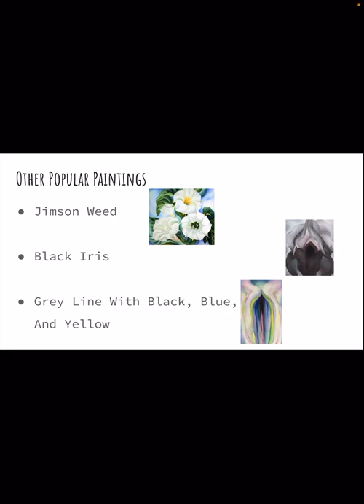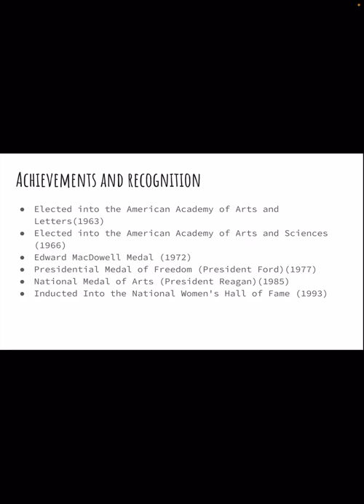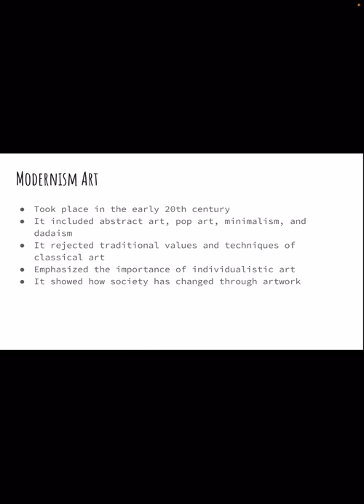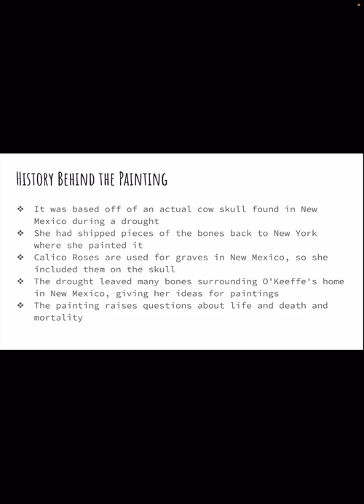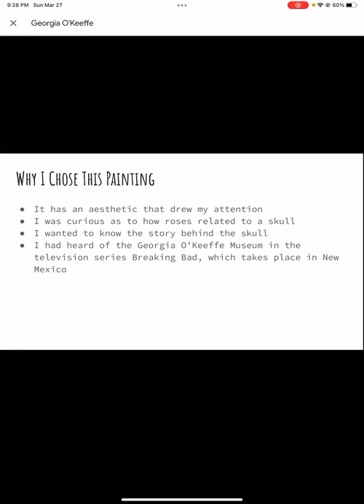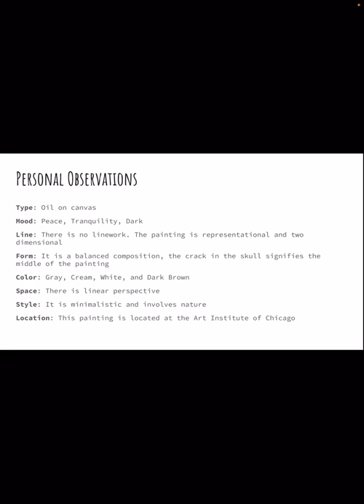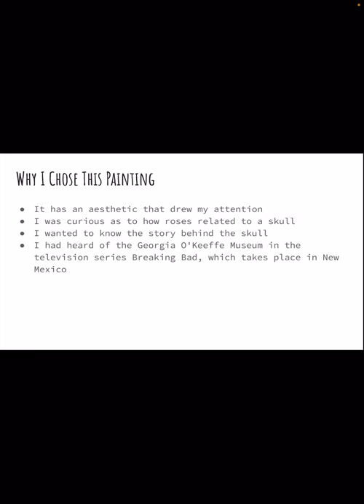HUM 110 W65 Project 1